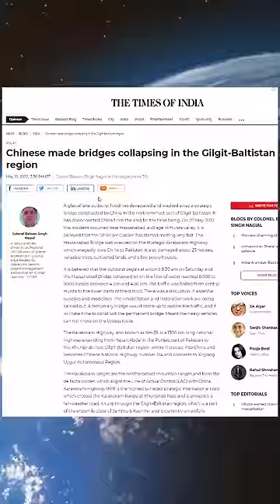This China made bridge got destroyed in Pakistan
This China made bridge got destroyed in Pakistan | By Prashant Dhawan